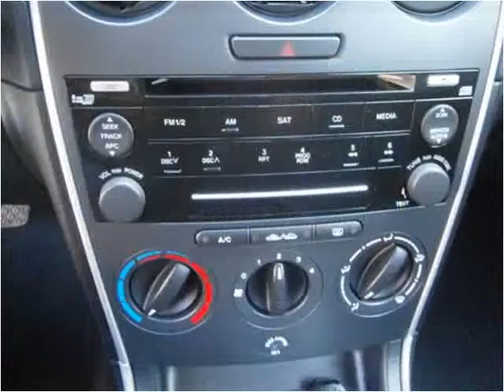2007 Mazda MAZDA6 Used Cars Longmont CO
This 2007 Mazda MAZDA6 is available from Longmont Auto Brokers.